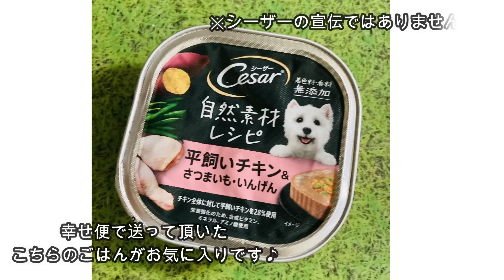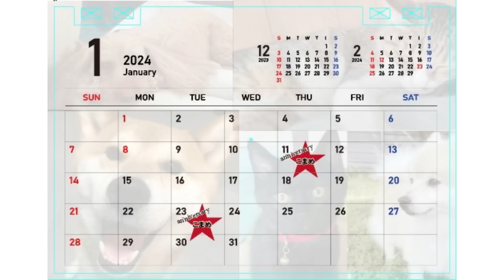【保護犬・猫】卒業生のこころちゃんから、大切なお知らせがあります「vol.361」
いつもご視聴頂きまして本当にありがとうございます。
2024年度版、チャリティーカレンダーの予約販売をスタート致します ♪

・壁掛けタイプ　１部　1800円（プラス送料500円）※200冊限定販売
・卓上タイプ　１部　1500円プラス送料500円）※100冊限定販売

※2023年度は、大変有り難い事にお申し込み数が販売数を上回り、
わが家の分が無い・・・と言う事態になっています。
ぜひ、お早めにお申し込み下さい。

カレンダーで得た収益は、保護した子たちの医療費（去勢、避妊手術、血液検査など）治療費、食事代、新たに保護っ子を迎えるための費用に充てさせて頂きます。
Lima o mamaは個人での活動させて頂いている為、皆さまの温かいご支援なくしては活動を続ける事は出来ません。
ぜひ、命のバトンを繋ぐ活動に参加して頂けましたら幸いです。

ご賛同頂ける方は
①希望のタイプと、希望部数
②お名前
③送付先のご住所・連絡の取れるお電話番号
を記載して、下記のメールアドレスまでご連絡下さい。

・ご注文メールを確認後、１週間以内にお返事をさせて頂きます。

・お支払いは、カレンダーを送付させて頂く際にお振込のお知らせを致します。

カレンダーのお届けは１１月中を目指して作成中ですので、少しお待ち下さいね。
※その他、InstagramのDMでも、申し込みを受付致します。

・私たちは、水頭症で全盲のミオ、全盲でてんかん持ちのウッディ、ペットショップでB級品として売られていたさくらを家族として迎えた事をきっかけに保護活動をスタートしました。
保護っ子たちが本当の家族と出逢えるまでの日々の様子をお届けします♪

【里親さまペットのおうち募集中】※神奈川県近郊で募集しています。
・ピーター 441571
沖縄よりレスキューされました。（推定 5歳）
※甲状腺機能低下症・現在投薬治療中です。→トライアル決定
・ラテ  456283
マルチーズ（4歳・男の子）→トライアル中
※フィラリア陽性・治療中です

・ターニャ　469452
ミニチュアピンシャー４歳　現在ダイエット中です

【猫にゃんたち】
ハルちゃん（推定15歳・女の子）454058※高齢ですが人が大好きなので、
家族や預かりボランティアさんを募集しています。
・サク（１歳・男の子）429759
シマミケ・ゆず&みかん（３ヶ月・女の子）461660&463943
※ゆずは、角膜癒着があります
キジトラ・こたろう（３ヶ月・男の子）461383
キジシロ・琥珀（３ヶ月・男の子）463942→トライアル決定
キジシロ・アイス（２ヶ月・女の子）

※保護っ子たちの最新情報や日々のことを綴っています。

※Amazon欲しいものリスト更新しました。

ご協力をよろしくお願い致します(*ᴗˬᴗ)⁾

保護した子たちの初期医療（去勢、避妊手術、血液検査など）治療費、食事代、新たに保護っ子を迎えるための費用に充てさせて頂きます。
Lima o mamaは、高齢や病気の為に行き場の無い子たちのお世話をしながら保護・譲渡活動をしています。
※みずほ銀行　戸越支店　普通　2099840 髙田花奏（ﾀｶﾀﾞ ｶﾅﾃﾞ）

Lima o mamaオリジナルLINEスタンプはコチラ
※LINEスタンプで「Lima o mama」と検索してね♬.*ﾟ

・わが家の気まぐれごはんに欠かせない たからものSHOPの「サミーフィッシュ」